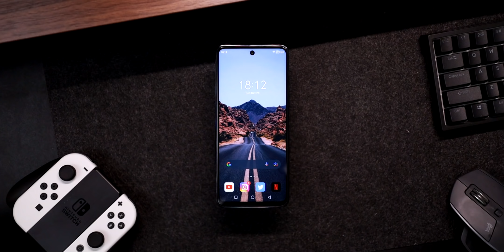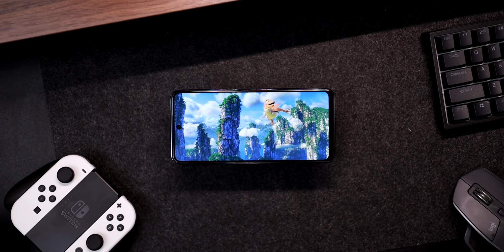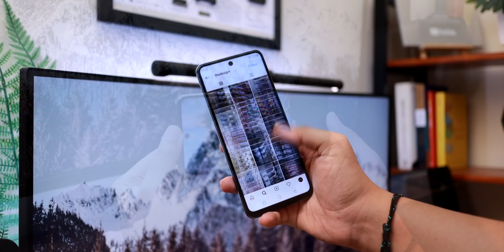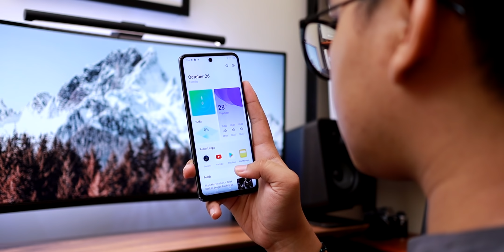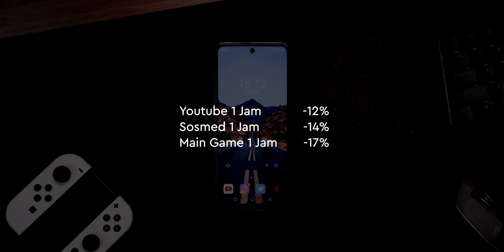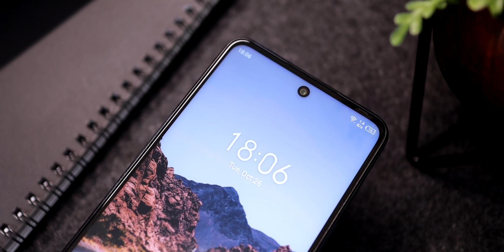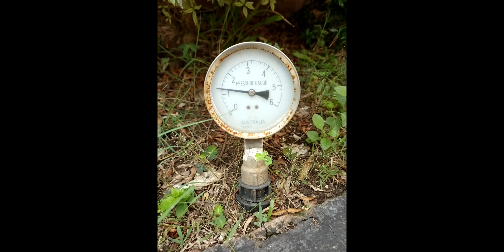HP PALING BAGUS DARI INFINIX ?? Review Infinix Zero X Neo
Tonton dulu sampe intro aja...